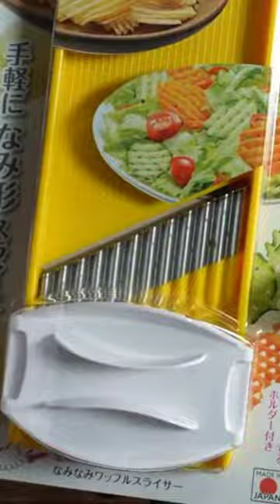chipmunk chips tiktok youtubeshorts shorts asmr